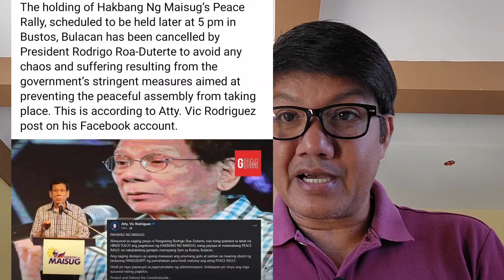Nawawalan na ng pag-asa si Digong!